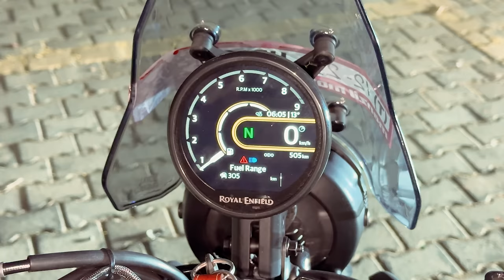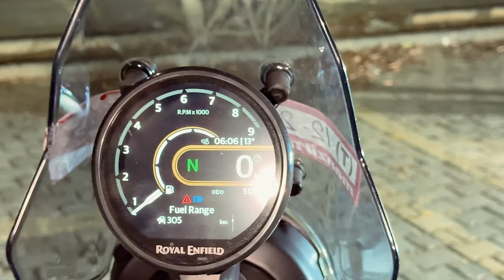Maza Nahi Aya Kya - Royal Enfield Himalayan 452 problems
In today’s video, we’re diving deep into the world of adventure motorcycling by taking a closer look at the Royal Enfield Himalayan 452 and the challenges it presents. Known for its rugged charm and ability to tackle diverse terrains, the Himalayan 452 has become a favorite amongst adventure enthusiasts. However, it’s not without its issues. From minor annoyances to major malfunctions, we dissect the most common problems reported by riders. Whether it's the reliability of the engine, electrical quirks, or the ergonomics that don’t suit every rider, we break down each issue, providing insights and potential solutions. Join us as we explore the ups and downs of owning a Royal Enfield Himalayan 452, making this video an essential watch for current owners and prospective buyers alike. Don’t miss our expert tips on maintenance and tweaks to enhance your riding experience!